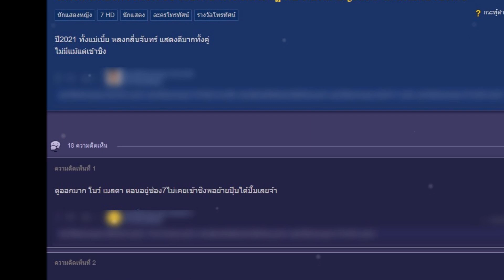โบว์ เมลดา หลังได้รับรางวัลนำหญิง โทรทัศน์ทองคำ